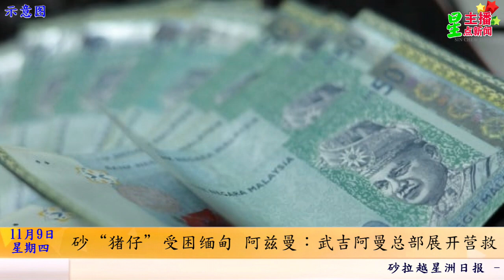星主播点新闻 11月9日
★被控失信洗钱案 赛沙迪罪名成立
★砂“猪仔”受困缅甸 阿兹曼：武吉阿曼总部展开营救
★砂今年首10月 商业罪案损失额暴涨幅度非常惊人！
★河水高涨下车检查水深 司机急流冲走溺毙